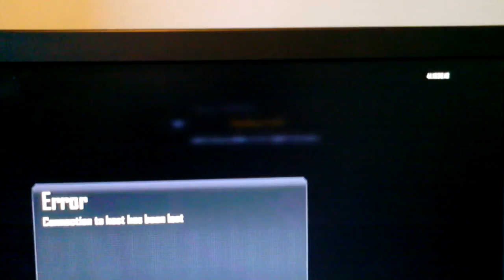Bish dropping host